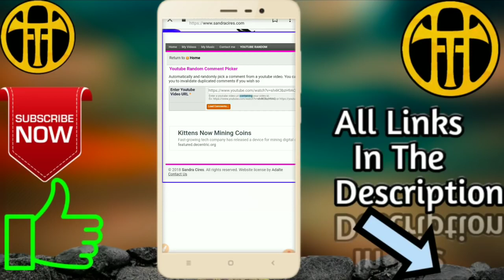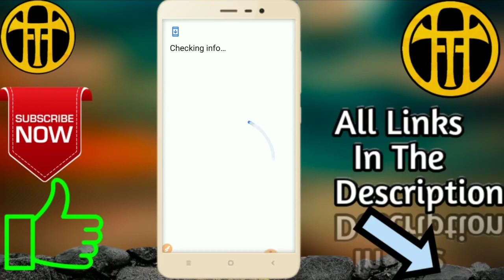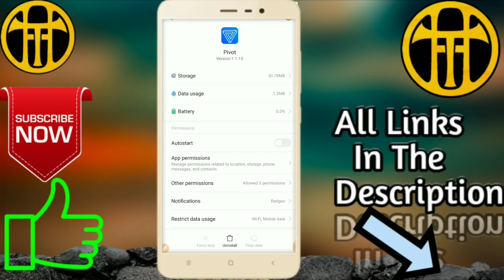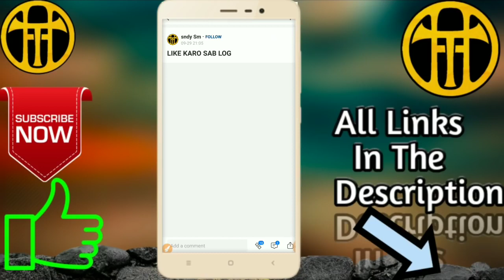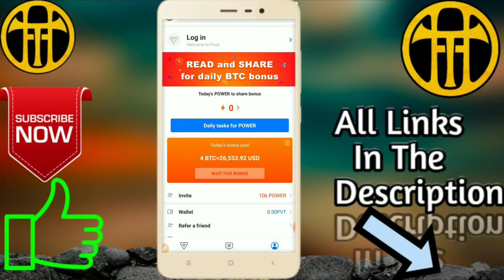Pivot App fully HACK script unlimited reffer trick per month 1Lak By technical hero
Pivot App fully HACK script unlimited reffer trick per month 1Lak Technical hero

Comments 🔔

Technical hero ❤️
Technical hero ❤️